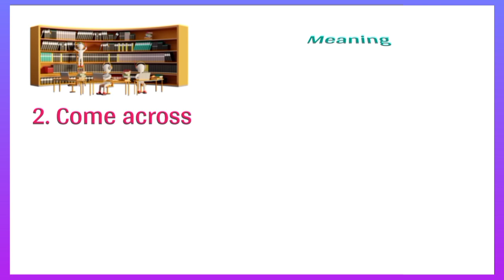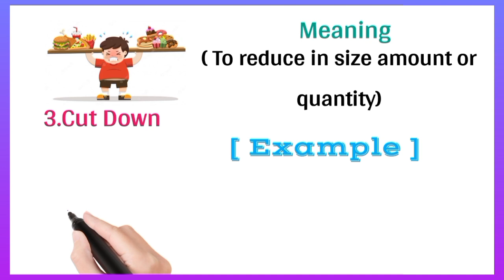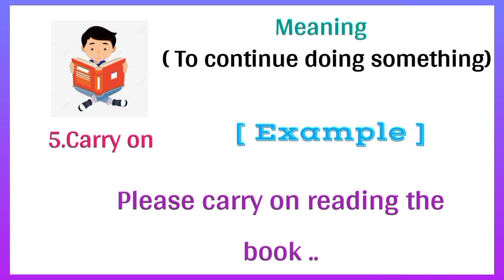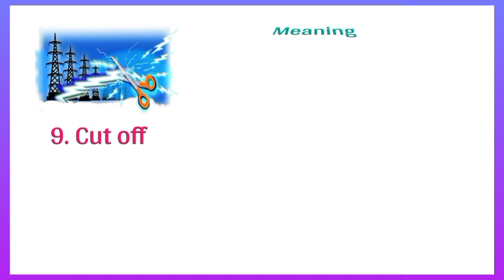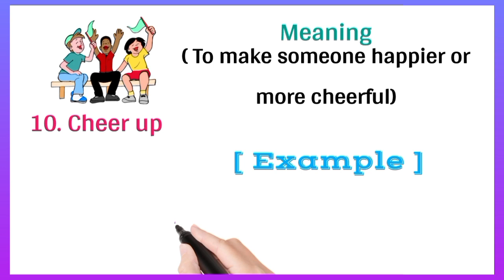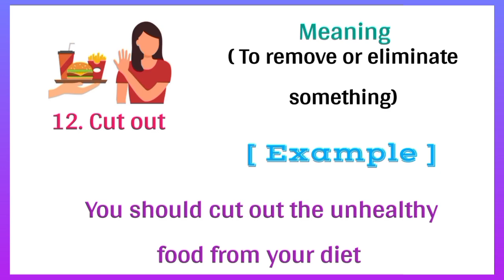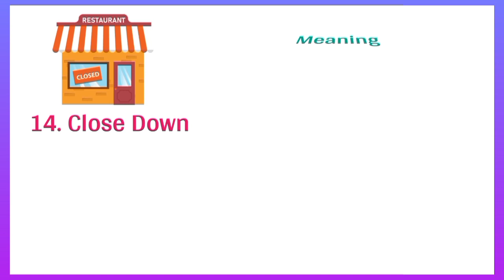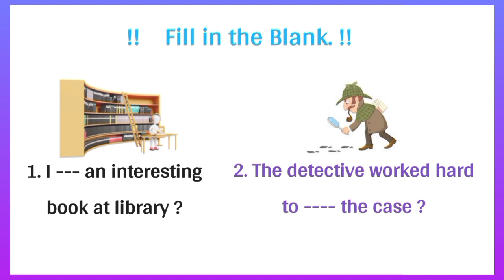A to Z phrasal Verb series। Part -3। Phrasal Verb with C Word.।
A to Z phrasal Verb series ‼️ part -3 । Phrasal Verb with word c in English।learn all phrasal Verb with one by one. A to Z wise

A to Z phrasal Verb with examples and meaning । Part -3। Learn English phrasal Verb words wise I'm English ✅🚀।